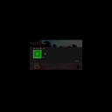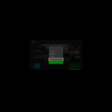Gamer Series 307